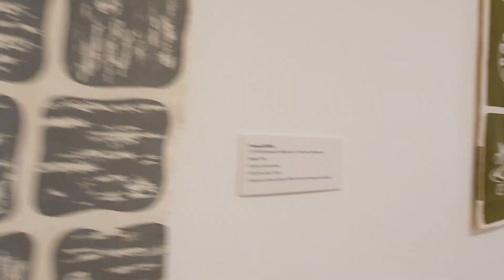Art Gallery and The Town Hall in Ararat Victoria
Touring Australia With RV Home@JonaandPaulChannelTravelVlog